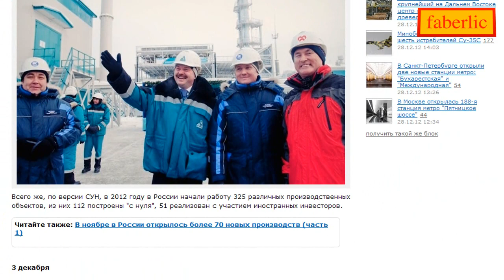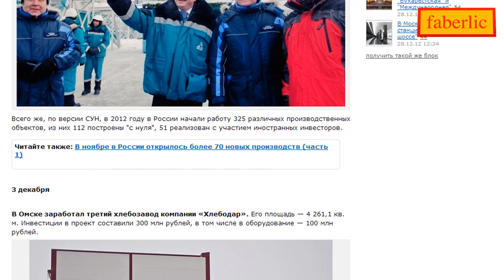Время - вперед! Выпуск 26. Итоги 2012 года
Представляем Вашему вниманию новый выпуск рубрики «Время - вперед!». Познакомьтесь с актуальными новостями современности и интересными историями о людях, которые живут рядом с нами и вдохновляют нас своим примером.